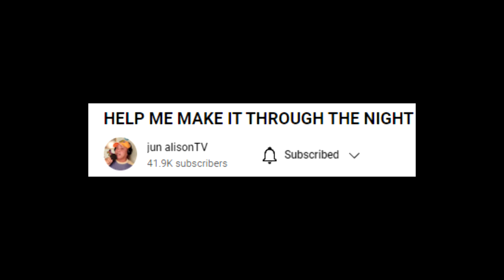HELP ME MAKE IT THROUGH THE NIGHT PABORITO NI TATANG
Isa ito sa mga paboritong kinakanta ng ating mga tatay sa videokehan  HELP ME MAKE IT THROUGH THE NIGHT - (JUN ALISON COVER)